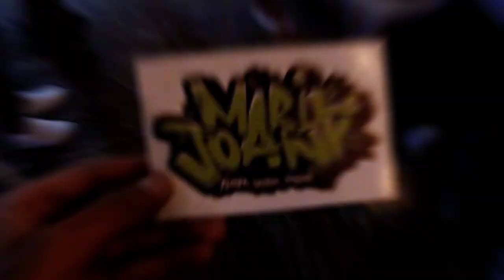Maria Joana Shop na 1ª Feira de Cannabis do Ceará - Headshop & Growshop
✅ Realizada no Parque Cocó, a primeira feira de cannabis do estado do Ceará foi um sucesso, trazendo conhecimento e informações científicas sobre a cannabis e seus benefícios, associações, pacientes da planta, tabacaria e muito conteúdo informativo.

A Maria Joana Shop apresentou-se levando informação de qualidade, produtos de redução de danos e cultivo, sempre compartilhando conhecimento e ideias inovadoras em relação à cannabis.

O evento é praticamente uma conquista e um marco na história do nosso estado, pois foi a primeira vez que se realiza uma feira com o tema da cannabis medicinal, quebrando as barreiras do preconceito e quebrando paradigmas da sociedade.

Compartilhando o pensamento Medical Cannabis Works - Nossa luta não será em vão, o movimento ganhou força e já estamos a caminho da 2a edição da feira, realizada pela Marcha da Maconha Fortaleza-ce